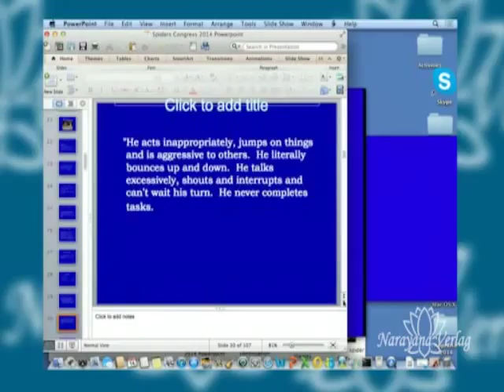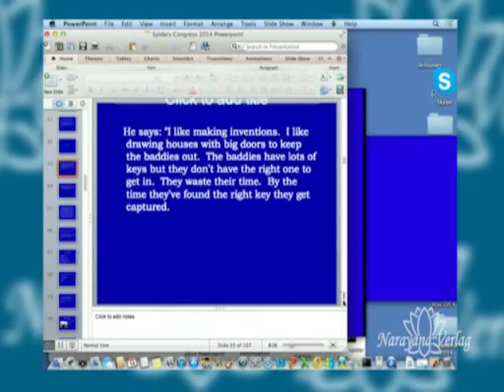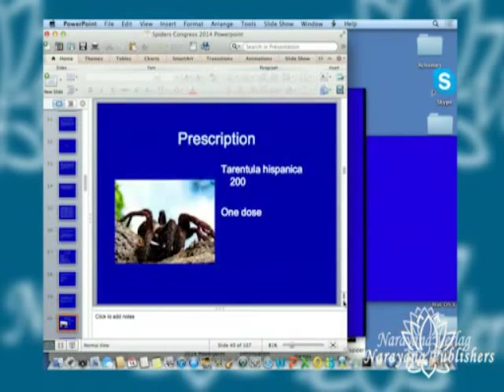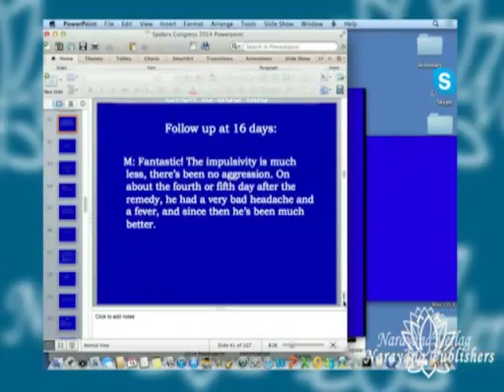Spider Remedies for Children - 1 DVD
Jonathan Hardy from England has become increasingly well known in Germany for his exceptionally vivid and lively
remedy portraits.

In this seminar contribution he describes the Spider remedies and their main themes such as humour, restlessness, impatience, dominance, size, violence, revenge and so on. Extracts from cases of Spider patients exemplify the varied expressions of these Spider themes.

Two ADHD cases (Tarentula and Scorpio europaeus) and a case of behavioural disturbances with dyspraxia and dyslexia (Aranea diadema) – typical “Spider indications” – then provide a wealth of valuable material to deepen
our understanding of these animal remedies.

Jonathan Hardy succeeds here in offering a memorably succinct and entertaining description of the “Arachnida (Spider-like animals) in homeopathic form”.